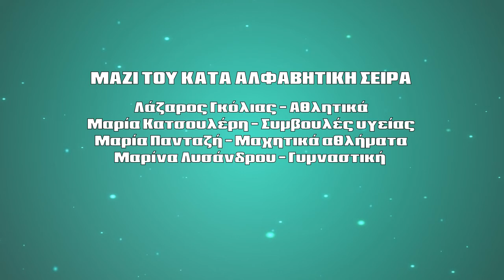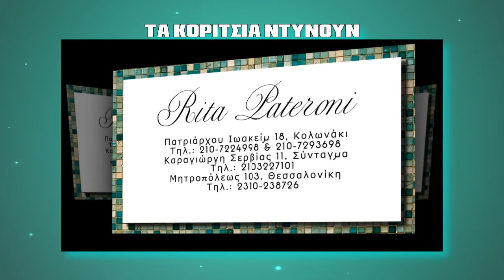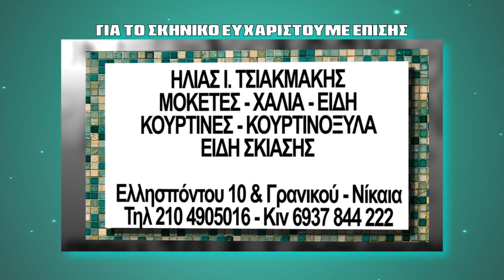MI MOU PEIS- KOUKOURA- LAZAROS GKOLIAS- PAPAIOANNOU